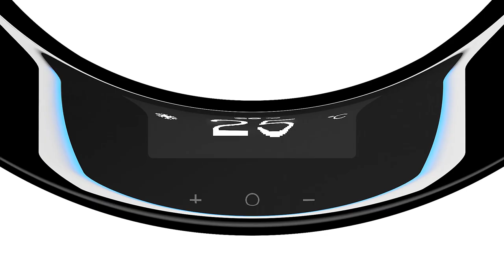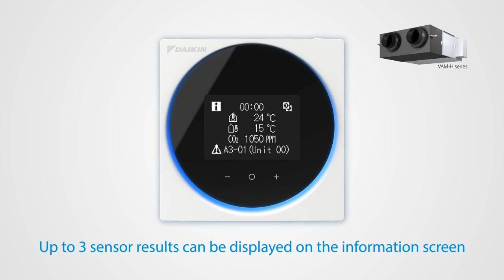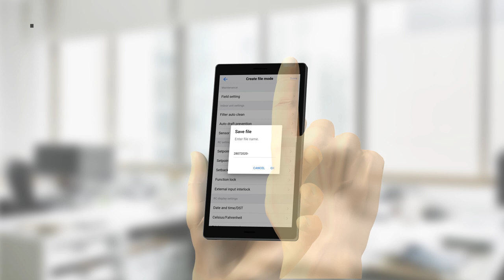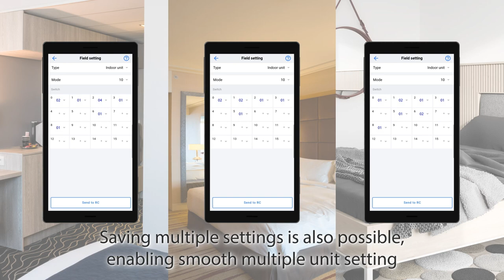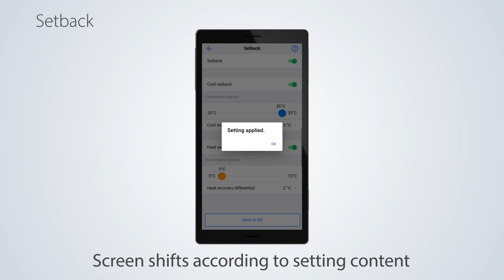Daikin Stylish Remote Controller [DAIKIN]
Daikin introduces its new Stylish remote controller which realizes both Sleek Stylish design and shorter installation time with easy on-site configuration. In this model, usability of the new Heat Reclaim Ventilator has been improved.